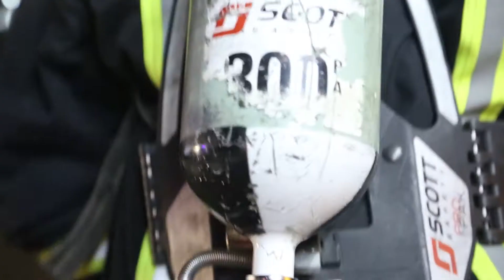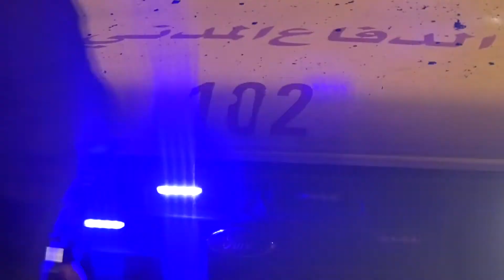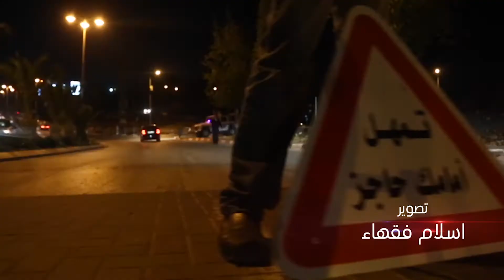برنامج النجدة - الحلقة الثانية عشرة